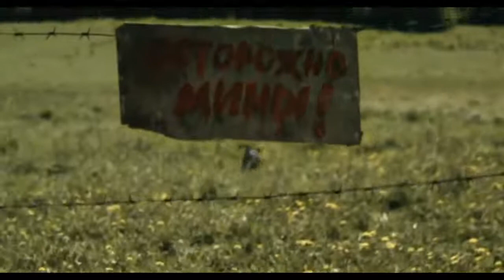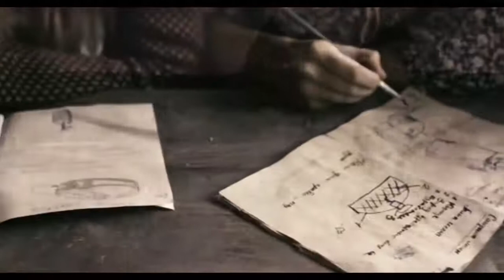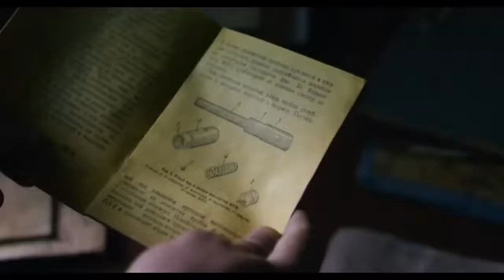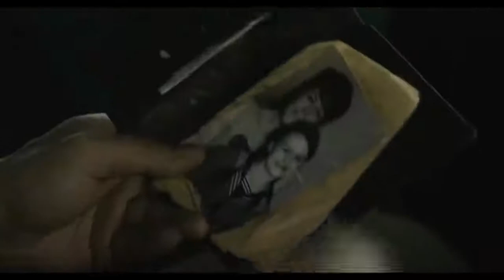Voennye Filmy BELAYA VDOVA Russkie voennye filmy 2018 novinki DETEKTIVY 2018 MosCatalogue net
Хаммага Салом Яхши Кайфият